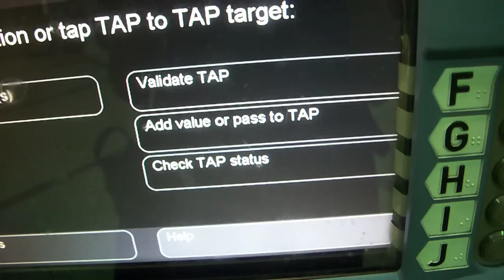Metro's TAP FAIL